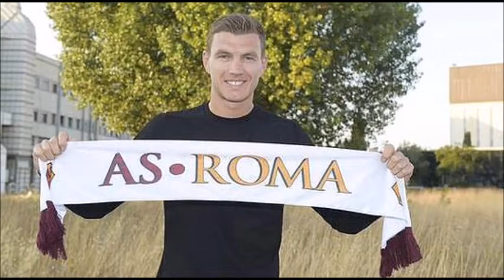Edin Džeko Pictures Slideshow